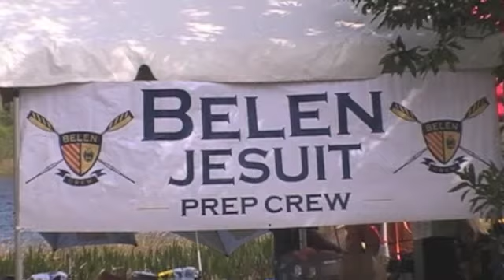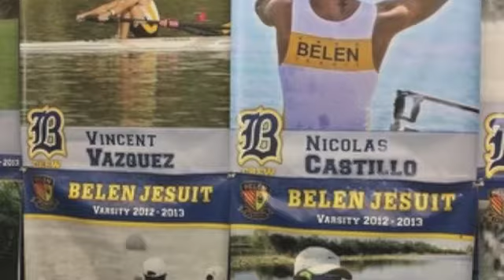Belen Crew End of the Year 2012-13